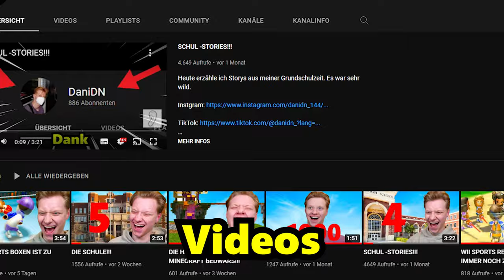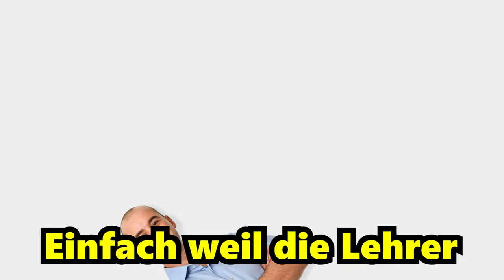EXTREME KLASSENFAHRT!!!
Heute erzähle ich Storys aus meiner Schulzeit. Es war sehr wild.